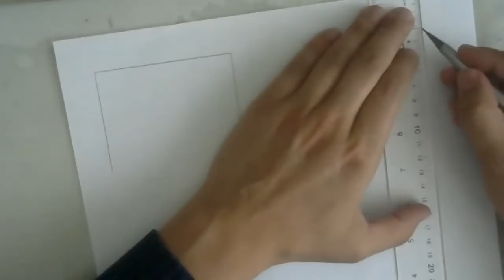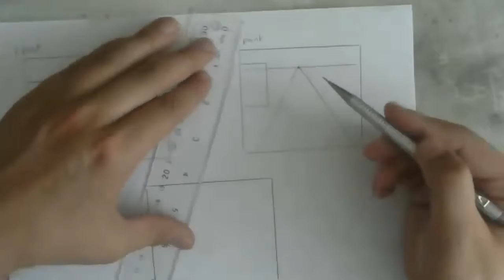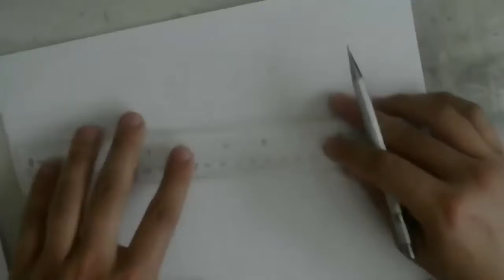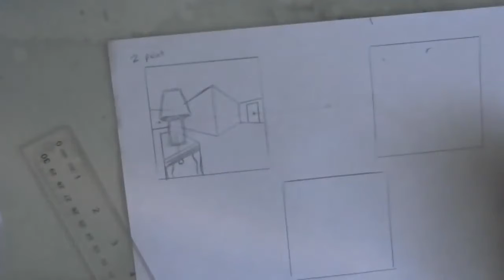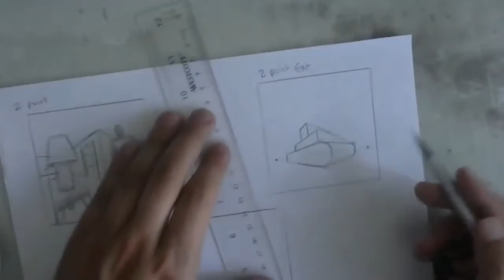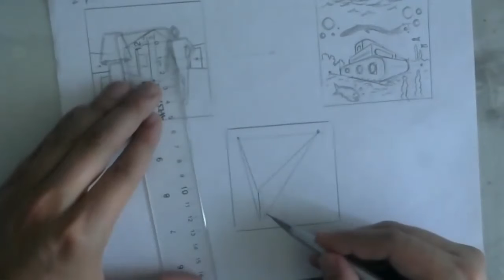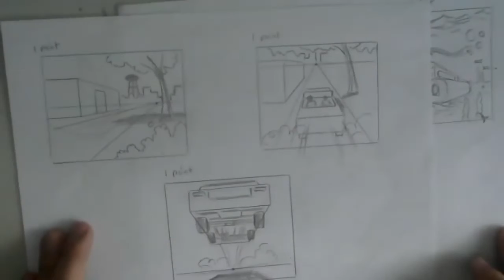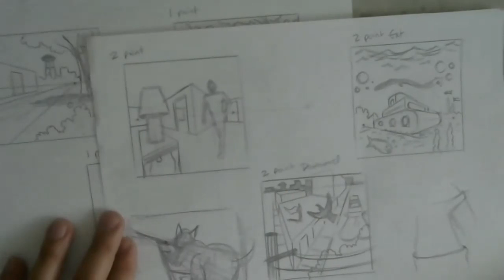Chuck Jones In Your Homes - Episode 175: Perspective with Mike Jasorka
Learn about one point and two point perspective.

Supplies: Paper, pencils, ink pens, ruler, colored pencils, markers